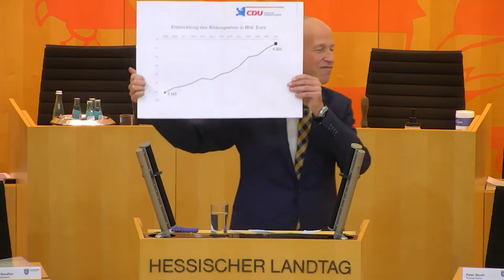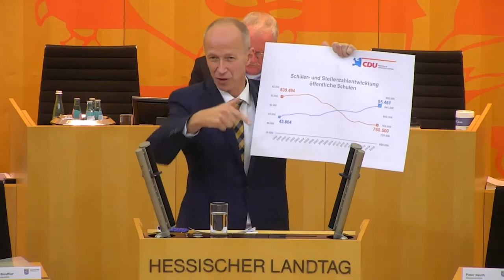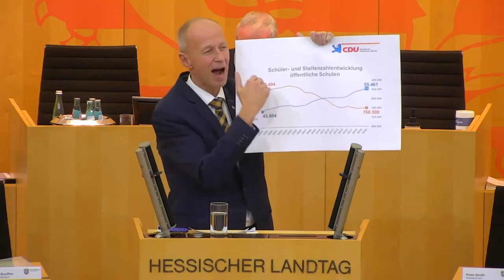Haushaltsgesetz 2021 - Einzelplan 04 (Teil 1/2) - 09.12.2020 - 61. Plenarsitzung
00:36 Christoph Degen, SPD-Fraktion
14:16 Daniel May, Fraktion BÜNDNIS 90/DIE GRÜNEN
25:31 Heiko Scholz, AfD-Fraktion
40:53 Armin Schwarz, CDU-Fraktion

Zweite Lesung Gesetzentwurf Landesregierung
Gesetz über die Feststellung des Haushaltsplans des Landes Hessen für das Haushaltsjahr 2021 (Haushaltsgesetz 2021) – Drucks. 20/4214 zu Drucks. 20/3978 –